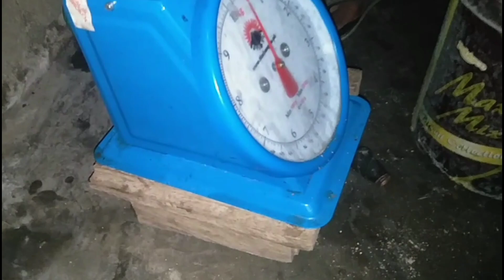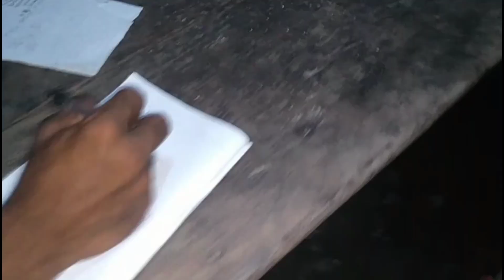UNANG SAMA KO SA PALUBOG NA LAMBAT SA BRGY DANCALAN jonhriot# japersniper